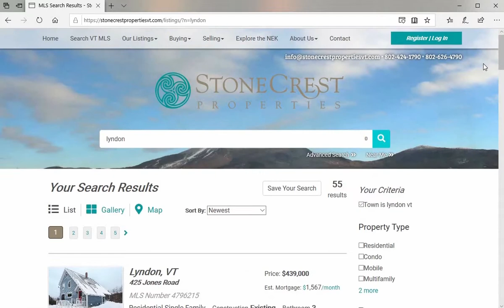StoneCrest Properties | We're Here For You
Your Local Real Estate Experts are just a click away.